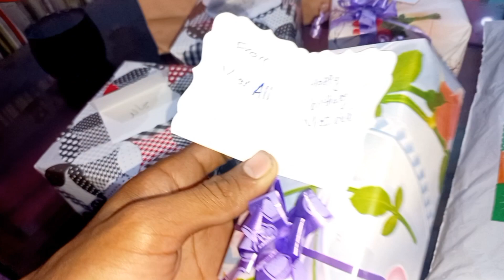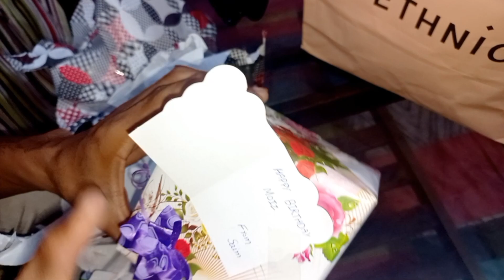birthday gifts unboxing 🤩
Asslam-o-Alikum Firends Sister brother vlog Daily lifestyle keep sporting my YouTube channel 😍